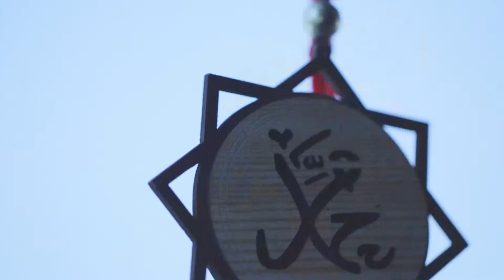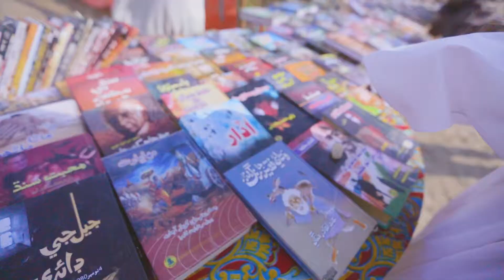The Knowledge Cart || A Journey of Sharing Education || Documentary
A Short Documentary about the book club on the road.
In a small village in Sindh, Pakistan, lived a young man named Shahid Khas Kheli. Shahid Khas Kheli had always been passionate about reading books and had a deep love for knowledge. However, he noticed that many people in his village did not have access to education or the resources to pursue their interests.

Determined to make a change, Shahid Khas Kheli came up with an idea to start a book club on the road. He would travel from village to village, carrying a small cart of books with him. His goal was to share his love of reading and knowledge with anyone who was interested, and to make education more accessible to the people in his community.

Shahid Khas Kheli began his journey, and as he went from village to village, he would stop at small tea shops or sit under trees and open up his cart of books. He would read passages from his favorite books and engage in discussions with anyone who was interested. Slowly but surely, people started to take notice of Ali and his book club on the road.